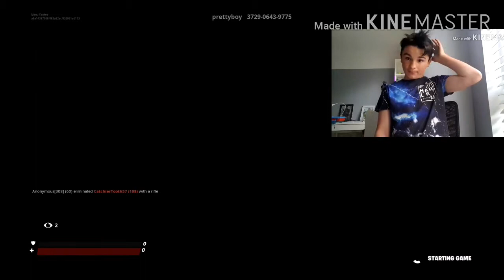40 SUB SPECIAL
I have facecam now